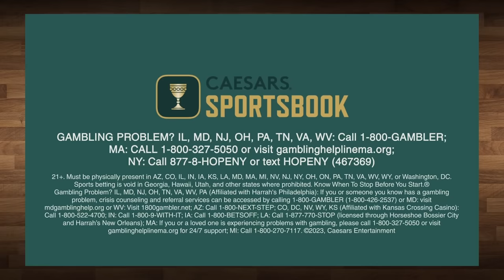Reviewing the 2024 NBA Season 🙌 | Numbers on the Board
We’re at the finish line of the NBA regular season and before we get set for the playoffs - Kenny, Pierre, Mike, and Darrick take a look back at all that happened during the 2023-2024 NBA season. How will the playoff picture look by the time the postseason starts? Should the Clippers be worried about not having Kawhi Leonard, potentially, in their series against Luka Doncic and the Mavericks? Victor Wembanyama wraps up an impressive rookie season which makes the NOTB crew wonder if he can surpass Derrick Rose as the league’s youngest MVP ever in the future.

0:00 Introduction
5:20 The race for the 1-seed heats up out West
8:50 Will Kawhi Leonard be ready for the playoffs?
15:50 Does Kawhi’s injury give Luka and the Mavs the playoff edge?
20:11 The East’s 5-8 seed logjam
21:20 Will Victor Wembanyama be the youngest player ever to win MVP in the future?
24:50 Sorting through the 5-8 seed situation out East
29:05 The Lakers, Kings, Warriors are playing for the 8-seed out West
35:00 NBA Season Review
35:10 Most disappointing teams
48:00 Biggest surprises
1:05:02 Anthony Davis’ big year, yet the Lakers still struggle
1:09:00 Which team has the worst future ahead of them?
1:11:32 Most watchable NBA Teams
1:16:51 Least watchable NBA Teams
1:18:40 Rating the season’s most memorable moments
1:44:42 Goodbye